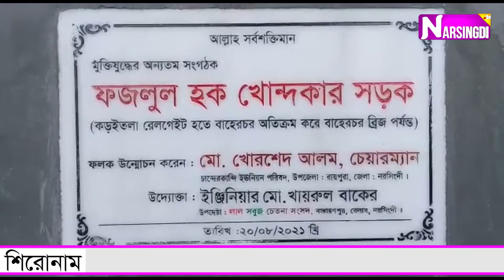কৃষকনেতা ফজলুল হক খোন্দকারের নামে সড়কের নামকরণ।